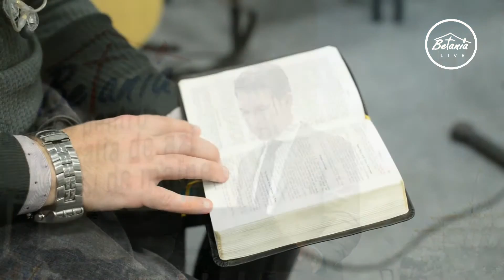Alex Paduraru | Metodele Reabilitari Credintei | 08.04.2018